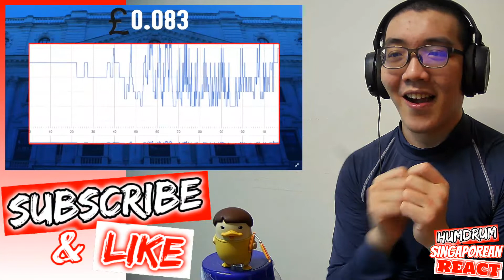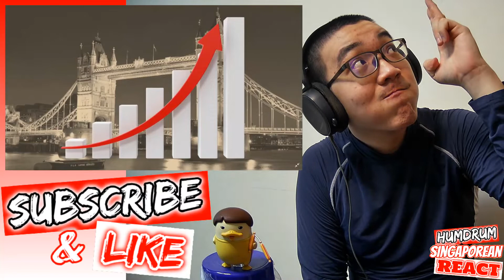BANK LIES~ MONEY GO UP IN FLAMES.. Film Theory: Don't Trust The Banks! (Disney's Mary Poppins) 🆁🅴🅰🅲🆃